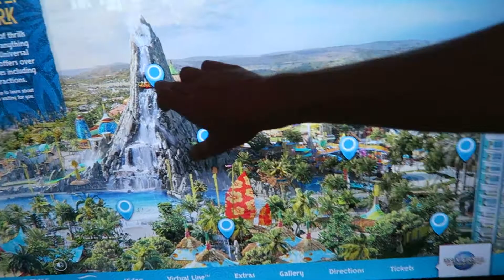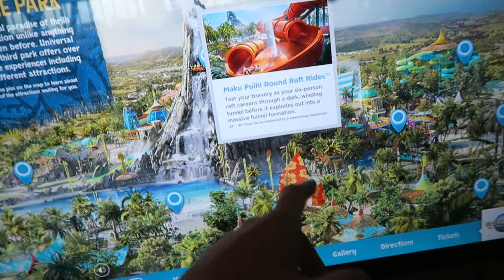quick update of Volcano and Cabana Bay - Day Before Opening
This was just a quick update video taken the day before Volcano Bay officially opens.